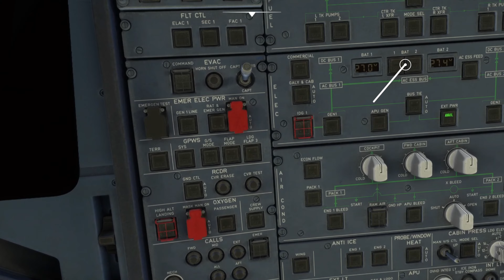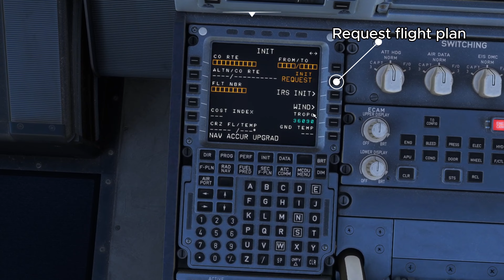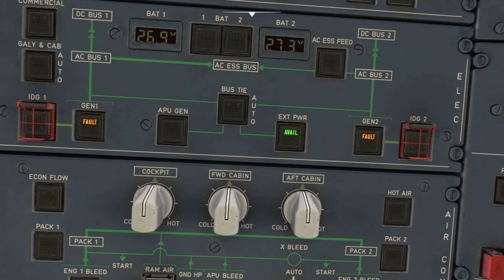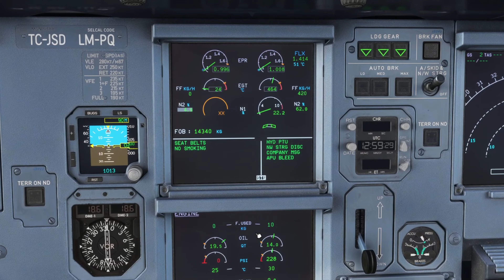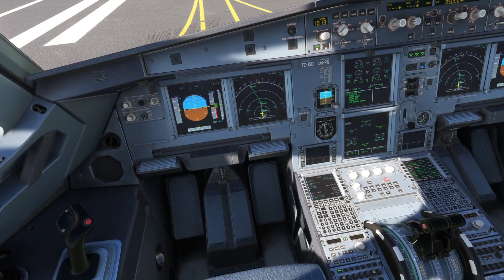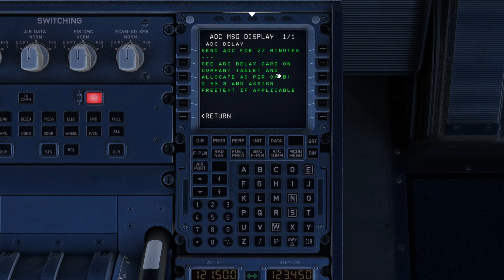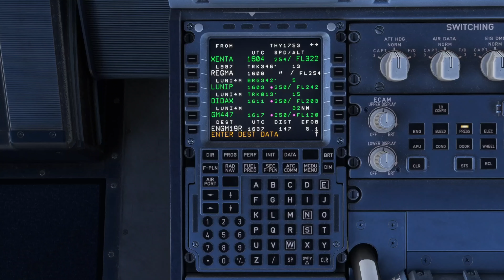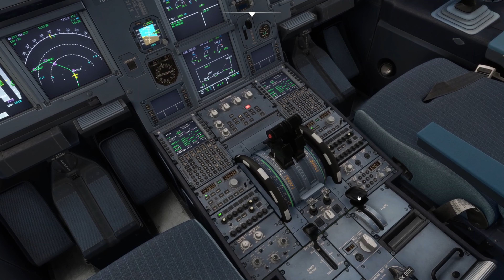VATSIM Fenix A321 head tracking full flight Istanbul ✈ Oslo | Microsoft Flight Simulator MSFS 4K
Full flight in the Fenix A321 on Vatsim from Istanbul - Oslo Gardermoen Airport TK1753/THY2FH

0:00 Cold and dark
5:00 IFR clearance
5:30 Take off calc
6:16 Push and start
9:50 flaps
10:09 Taxi clearance
11:35 Take off clearance
12:20 Take off
13:43 Climb
15:57 Cruise
16:38 Over to Bucharest radar
17:07 Cruise
17:41 Descent
23:58 Landing
25:25 Taxi to gate
29:40 Pulling into gate
30:10 Shutdown